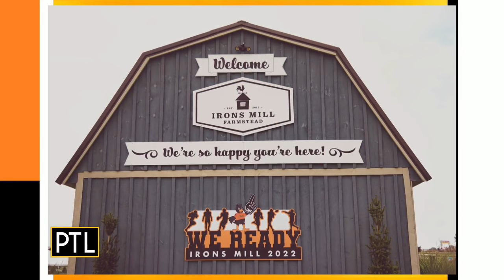Irons Mill Farmstead introduces Bob Barker Maze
In honor of the legendary The Price Is Right host, Iron Mills Farmstead dedicated their corn maze to the one and only Bob Barker. That's where we find Team PTL's Katie O'Malley!